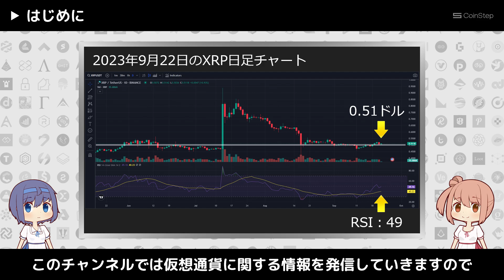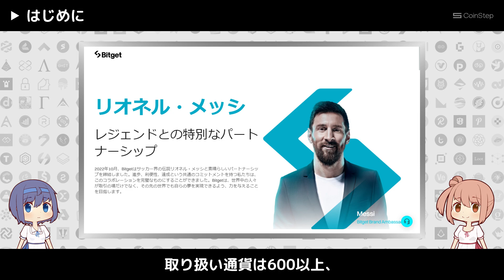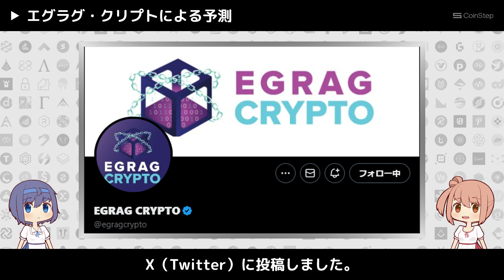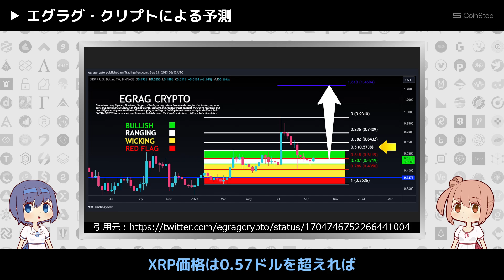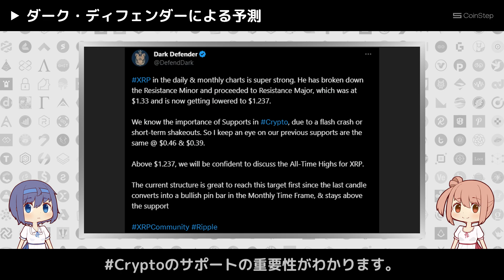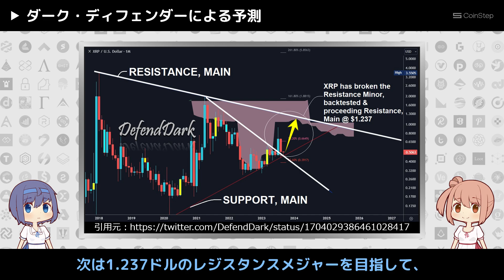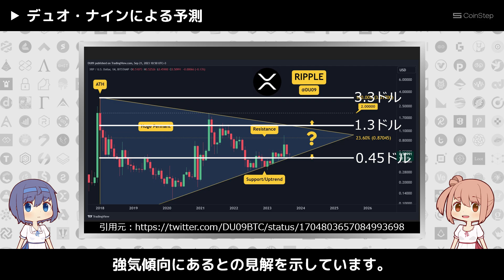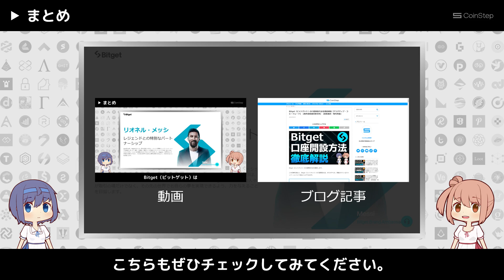75円を突破したXRPの今後の値動きについてのアナリストの予測を紹介【リップル・XRP】【仮想通貨・暗号資産】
今回は、今後のXRPの値動きについての3名の仮想通貨アナリストの予測を紹介します。
2023年9月22日現在、XRPは0.51ドル付近で取引されておりRSIは49です。過去1年間に渡り0.5ドルのラインがレジスタンスとなっており、現在この水準を超えて上昇していけるのか、あるいはまた下落していくのかという局面にあります。
この動画を見ると、このような局面におけるXRP価格の動向について、3名の仮想通貨アナリストがどのような予測をしているのかを知ることができます。

▶収益性の高いトレーダーの取引をコピーして、取引を自動化できるコピートレードが人気！
▶世界第5位の仮想通貨デリバティブ取引所！

▶口座開設後1万円以上の入金で1000円プレゼント！
▶取り扱い銘柄数が国内最多クラス！

▼おすすめの商品
◉もののけ姫 [DVD]
▶Amazon.co.jpのDVD販売ページ：
▶1997年にスタジオジブリが発表した人気アニメ映画！
◉ソーシャル・ネットワーク [AmazonDVDコレクション]
▶マーク・ザッカーバーグとウィンクルボス兄弟の法廷闘争を描いた人気作！

▼チャプター
00:00 はじめに
02:06 エグラグ・クリプトによる予測
03:36 ダーク・ディフェンダーによる予測
06:01 デュオ・ナインによる予測
07:24 まとめ

▼関連サイト
XRPは上がるのか、それとも下がるのか？ トップアナリストが意見を共有
エグラグ・クリプトによるX（Twitter）への投稿
ダーク・ディフェンダーによるX（Twitter）への投稿